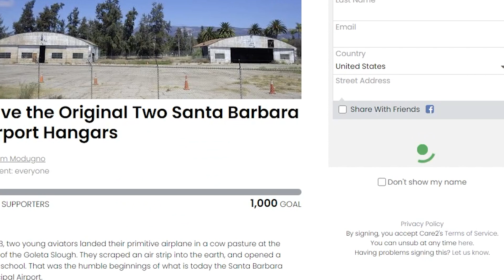DP News interview - Save the Hangars!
A very brief interview about trying to save the hangars by the Dos Pueblos High School News Team.